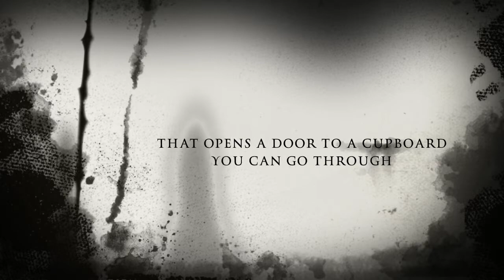Eric's Book Trailer about 100 Cupboards